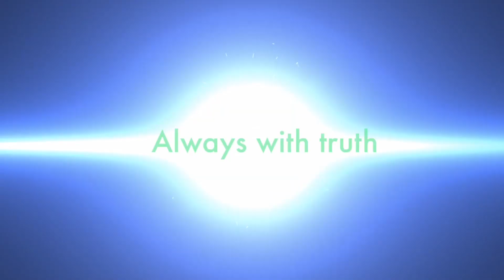মুসলিম হয়েও সিঁদুর, চূড়া পরার কারণ জানালেন নুসরাত !! চীন, উ: কোরিয়া, ইরান, ভারত, আমেরিকার শেষ সংবাদ